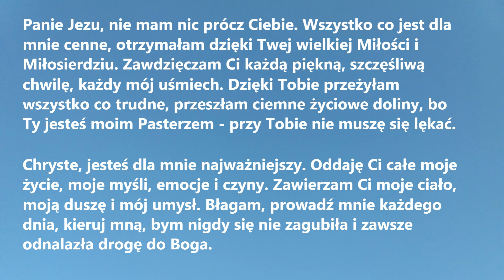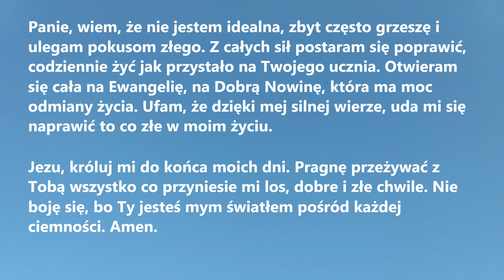JEZU, NIE MAM NIC PRÓCZ CIEBIE | Modlitwa całkowitego oddania się Chrystusowi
JEZU, NIE MAM NIC PRÓCZ CIEBIE to Modlitwa całkowitego oddania się Chrystusowi - zawierz Zbawicielowi wszystkie swe dni, a wszystko ułoży się tak jak powinno.

Muzyka: Wistful Harp - Andrew Huang